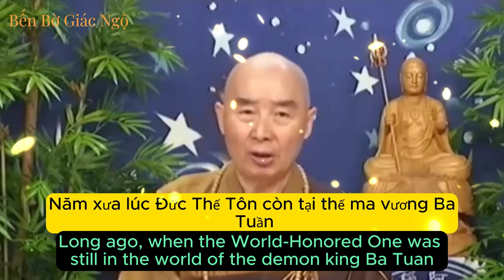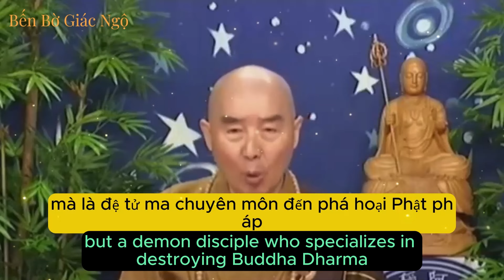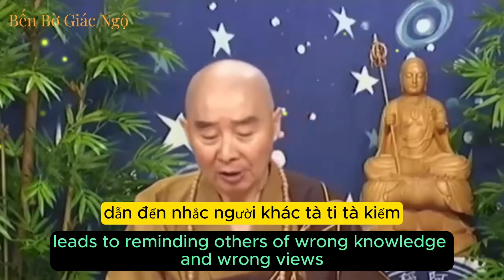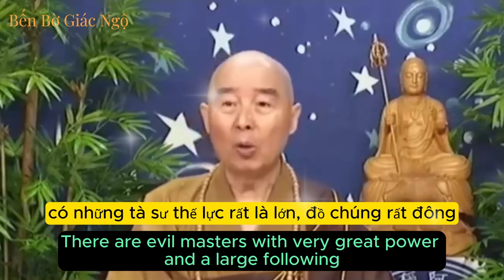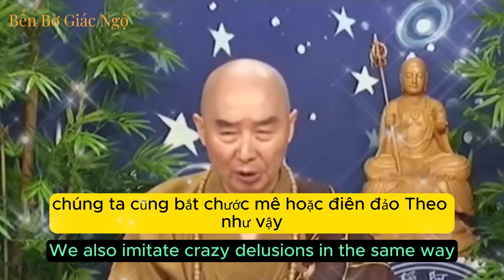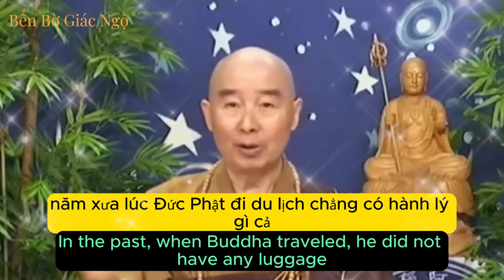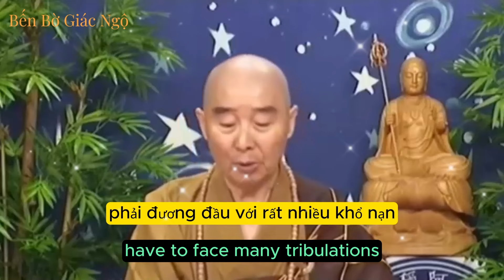Phật giảng vào thời mạt pháp , Tà Sư thuyết pháp như cát sông Hằng - Cố hòa thượng Tinh Không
Phật giảng vào thời mạt pháp , Tà Sư thuyết pháp như cát sông Hằng - Cố hòa thượng Tinh Không khai thị.
Tìm kiếm nhanh
hoa thuong Tinh Khong giang kinh, hoa thuong Tinh Khong thuyet phap, phap su Tinh Khong giang phap, phap su Tinh Khong thuyet kinh